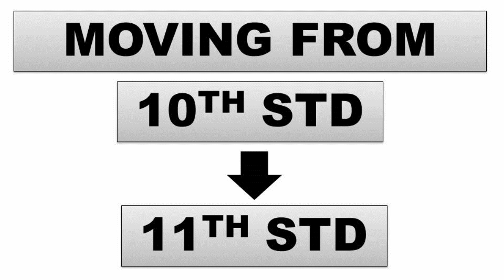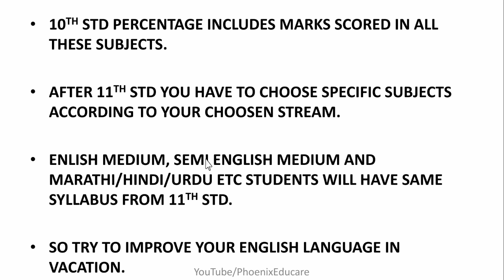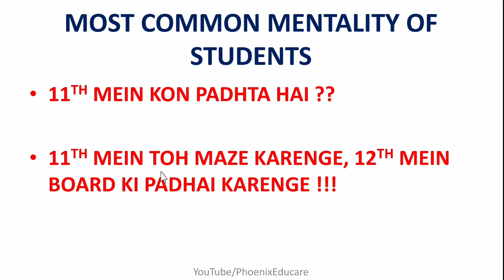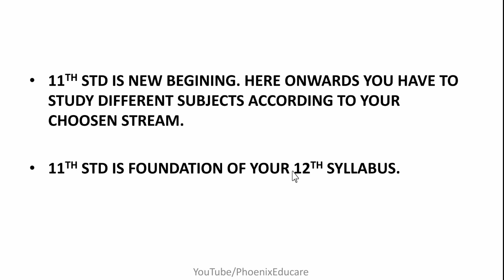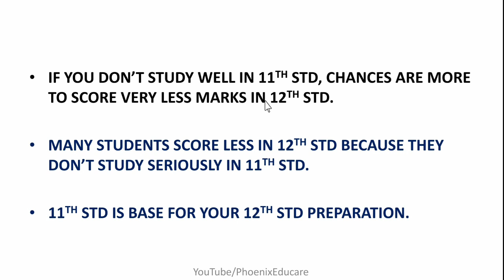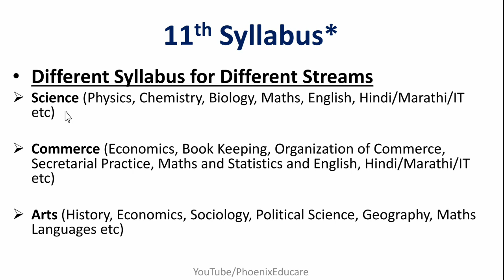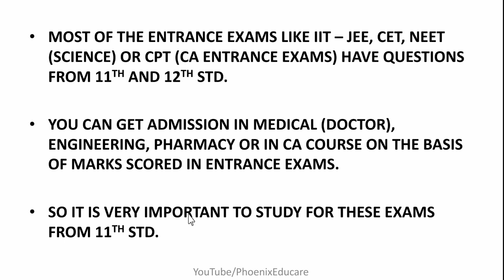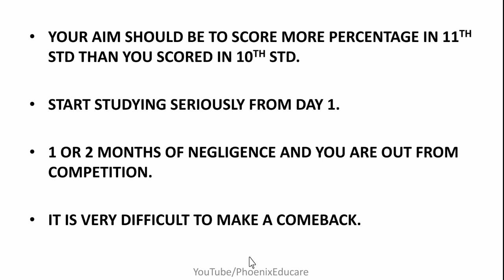Moving From 10th STD to 11th STD | Science | Commerce | Arts | MUST WATCH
How to Choose Career after 10th?
How to study for 11th Science?
How to study for 11th Commerce?
How to study for 11th Arts?
Best Career After 10th STD
How to approach your studies in 11th STD
Don't do this mistakes in 11th STD.
Maharashtra Board 11th Science
Maharashtra Board 11th Commerce